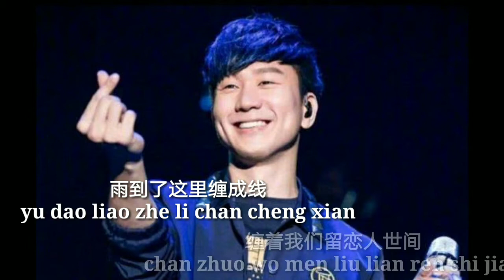Karaoke Music Mandari- jiang nan 江南 - jj lin 林俊杰 dengan teks pinyi